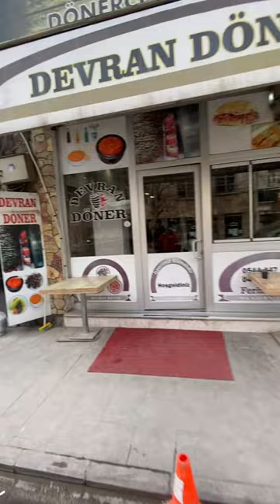Yusufeli Vlog, Mahalleleri gezdik. (Yusufeli Barajı)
Merhaba Ben Ahmet Yazıcı, Bugün sizlere ilk video deneyimim olan sular altında kalacak olan Artvinin Yusufeli ilçesini ve mahallelerini çekmeye çalıştım umarım beğenirsiniz.